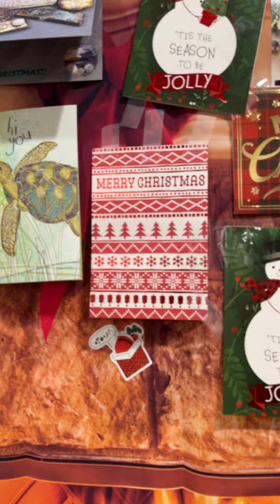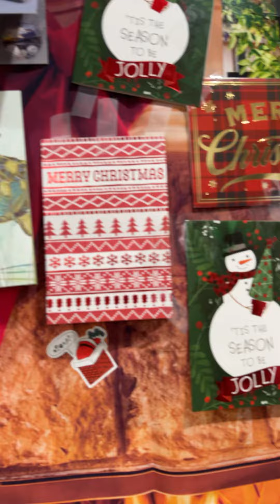Thank you all for your kindness and support I appreciate you in every way you warm my heart